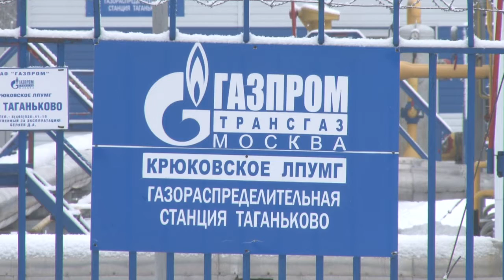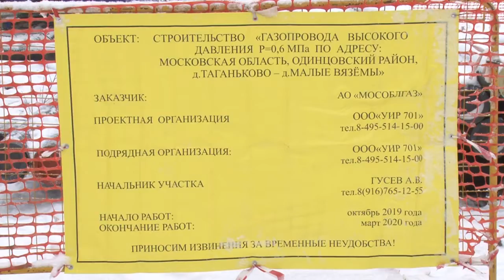Досрочная газификация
Завершается строительство трубопровода, который позволит обеспечить бытовым газом  Жилой комплекс «Высокие Жаворонки». Дома подключат к газу на месяц раньше запланированного срока.